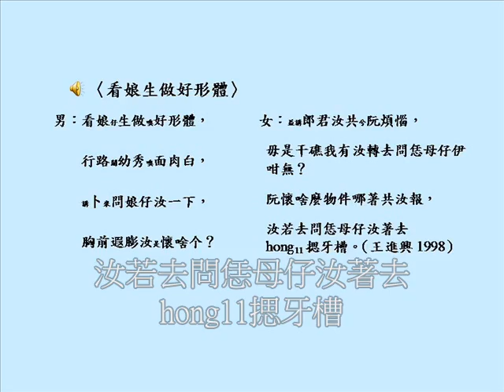坪林相褒歌 看娘生做好形體（王進興1998）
唸唱者王進興先生，目睭無看ìnn，是真正會曉相褒ê人才，佇咧阮採錄ê隔轉年著來離開世間，予人真毋甘。